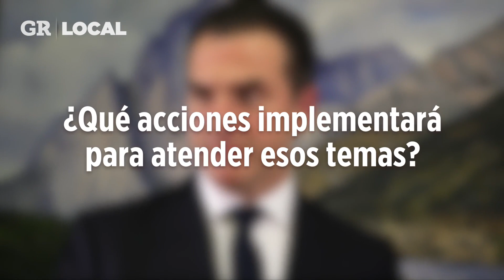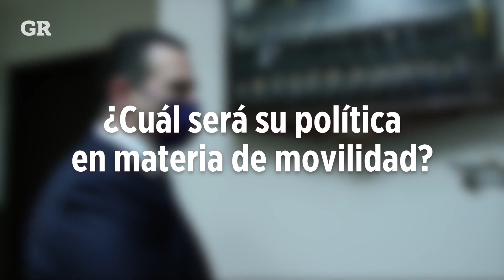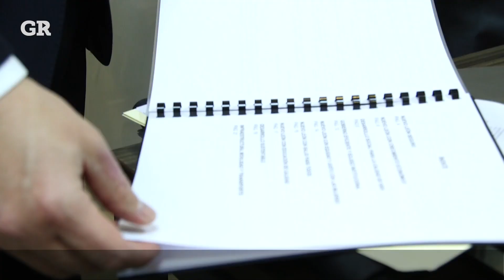Entrevista: Va Adrián de la Garza por finanzas y seguridad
Sanear las finanzas para atender la seguridad y cohesión social, será el objetivo de Adrián de la Garza en caso de llegar a la Gubernatura.